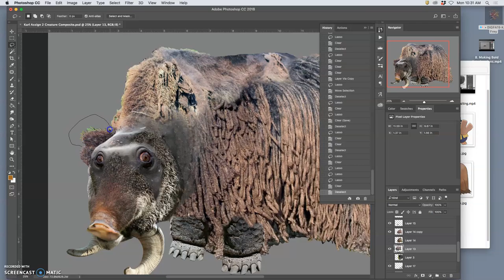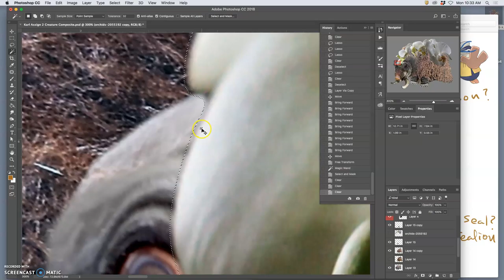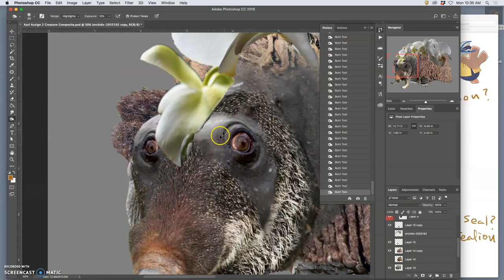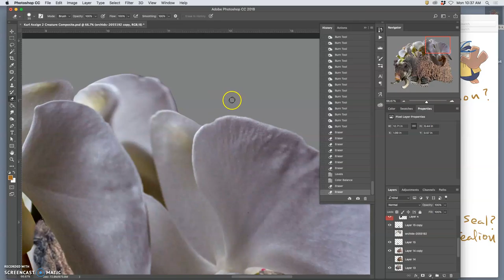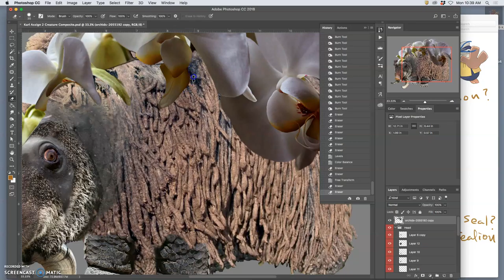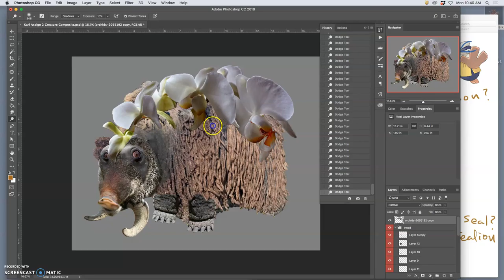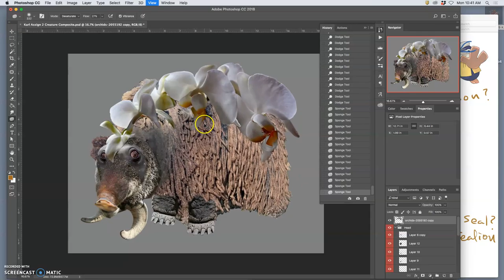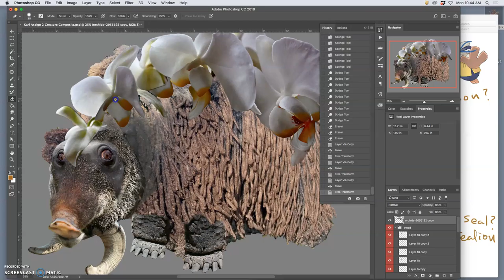9 Refining Interior Edges and Using Internal Compositing